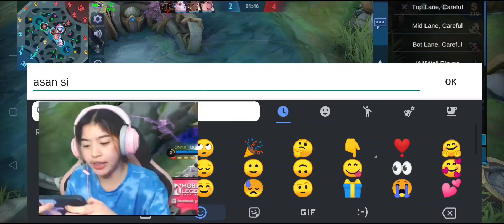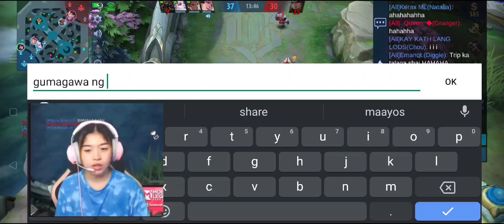GANTO ASARIN SI SHAI! PAGTRIPAN KO MUNA. ASAR NA ASAR SAKEN HAHAHA QT.